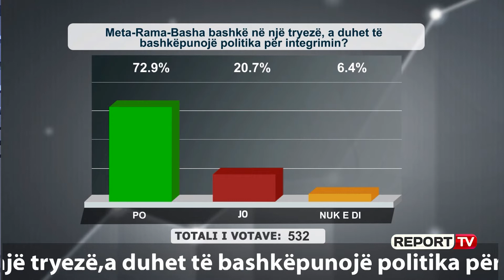Report TV - “Jam i zhgënjyer nga SPAK”, qytetari tregon pse duhet legalizuar kanabisi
Përveç temës së ditës në programin “Shtypi i Ditës dhe Ju” në Report Tv u diskutuan edhe çështje dhe problematika të tjera . Një telefonues tha gjatë bisedës me gazetarin Andi Kapxhiu se është i zhgënjyer edhe me SPAK-un sepse sipas tij nuk po bëhet drejtësi ndërsa në lidhje me debatin për legalizimin e kanabisit mjekësor ai ishte PRO madje zbuloi edhe arsyet.